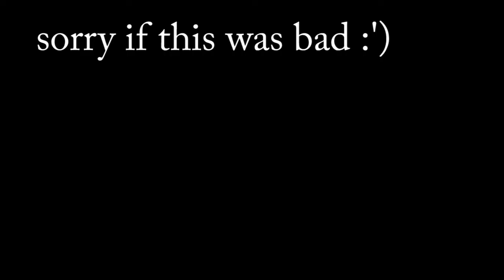(clean YTP) Peppa gets visited by an Aussie!!!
an Aussie/Australian (Kylie Kylie Kangaroo) visits Peppa (siren head) and has a major jumping (dumping) contest ft. George (Smile.Dog) Rebecca Rabbit (Rabbit) and Pedro Pony (Horse)
inspired by Roscoe Migilicuddy
bye friends